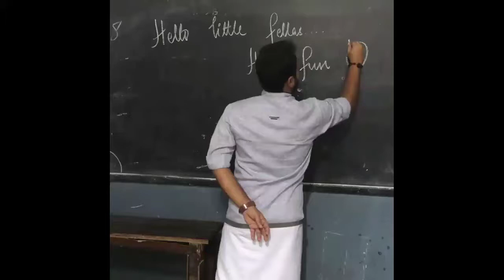Kunchacko Boban Surprises School Students